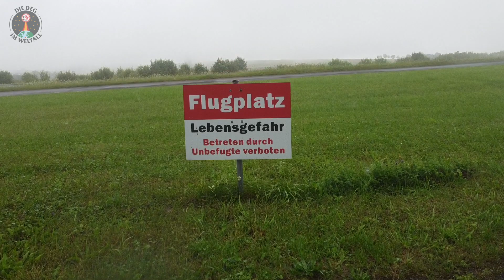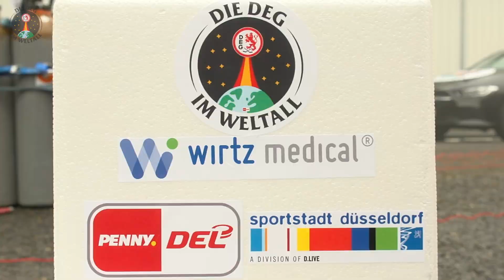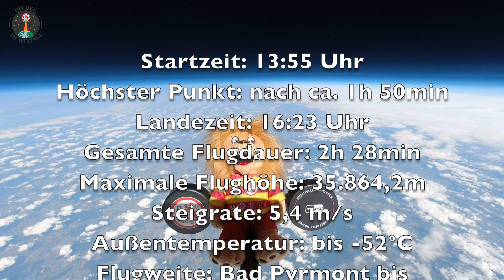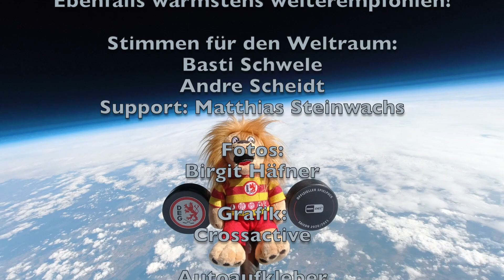Mit der Düsseldorfer EG im Weltall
Mit der Düsseldorfer EG hoch ins Weltall 🪐 👨‍🚀 🔴🟡🏒